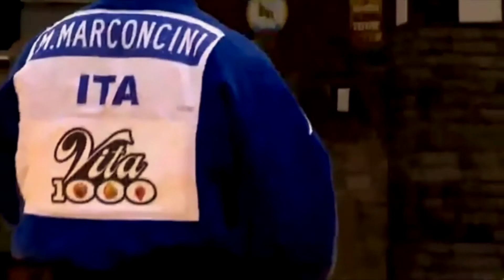2021. Premiazione Matteo Marconcini